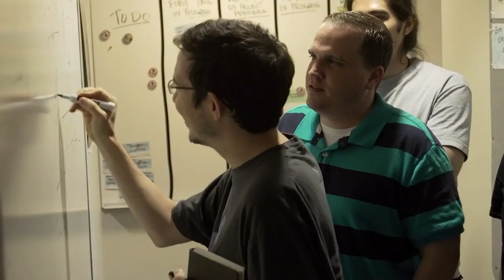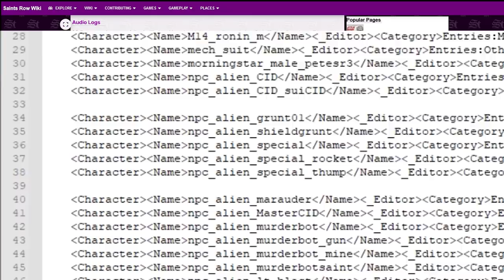Saints Row 4 Cut Villain Mystery Finally Solved!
After 8 years, we finally know who was going to be the original villain of the beginning of Saints Row 4!